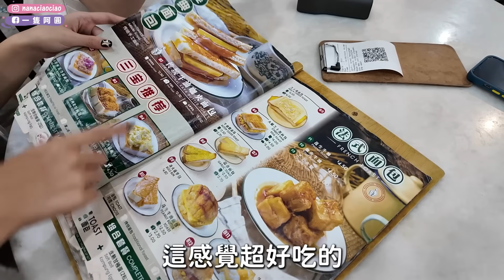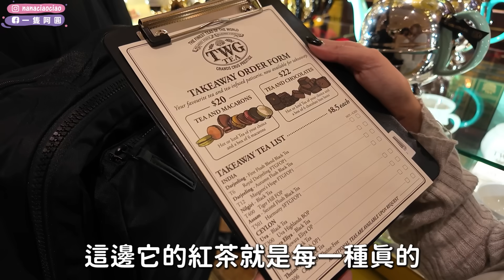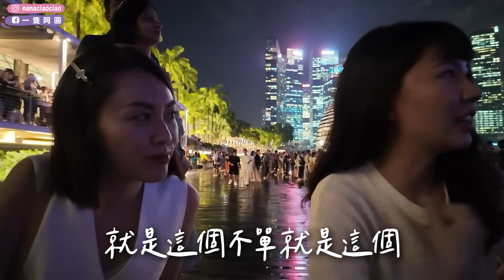新加坡3天2夜自由行怎麼安排🔥超充實玩好玩滿推薦：尋找最強早餐大南洋茶室、天天海南雞、金玉滿堂甜品店推薦、免費辦卡打折金沙酒店攻略、喝到最便宜TWG手搖｜一隻阿圓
這是我們的新加坡之旅最後一天搭乘最晚班機回台的行程推薦
分享給最後一天還想玩到爆又怕錯過的朋友們一個方法❤️
（過程其實還有去水上樂園，歡迎收看我們第二支影片）
這集推薦的店家：
大南洋茶室
金玉滿堂甜品
天天海南雞
金沙酒店免費辦卡有打折方案可以更省
免費水舞秀
已經撤離臺灣但超好吃的美滋鍋

還想看阿圓跟阿簡、陳皮梅的「新加坡校隊」組合嗎？
可以留言跟我們分享唷！！！！